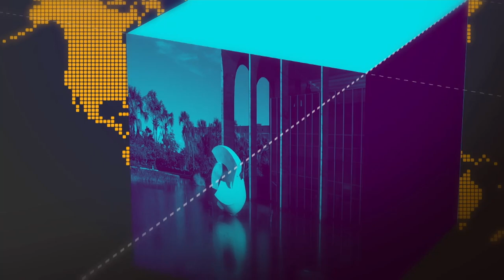Reforma da Previdência é assunto de reunião entre Governo e Senadores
08.02.19 - O ministro da Economia, Paulo Guedes, esteve nesta quinta (8) com o presidente do Senado, Davi Alcolumbre. Na reunião, foi discutida a Proposta da Reforma da Previdência. Segundo o ministro, o governo estuda um sistema de capitalização que reponha as perdas que a Previdência Social vem sofrendo ao longos dos anos.

Já o  ministro Sergio Moro, da Justiça e Segurança Pública, apresentou o projeto da Lei Anticrime a advogados em São Paulo. Ele afirmou que o projeto e a proposta da Reforma da Previdência podem ser tratadas em paralelo no Congresso Nacional.